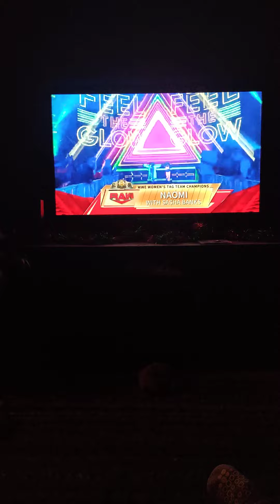Liv Morgan 💜 got screwed ! RAW